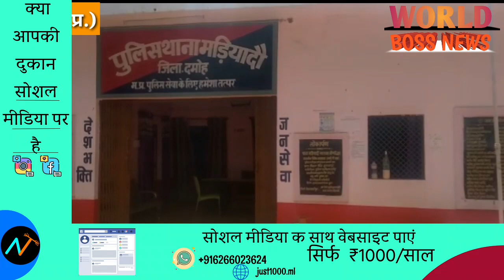अवैध कारोबार में बड़ी संख्या में महिलाओं की गिरफ्तारी, बड़ी मात्रा में अवैध शराब व सामग्री जप्त